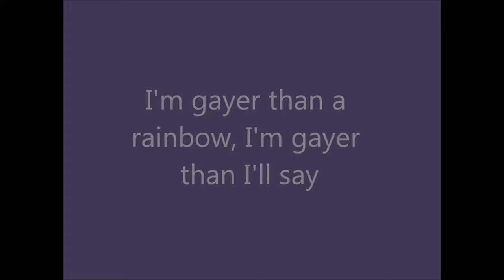Jenna Anne - The Gay Song (Im Gay Part)